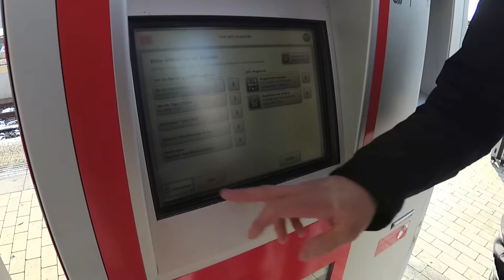VLOG002 Köln 2017 - Unterwelttour - Köln unterirdisch - Praetorium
►Hier kann man die Tour buchen:
Mein Equipment
Kamera:
✘ Xiaomi Yi 4K